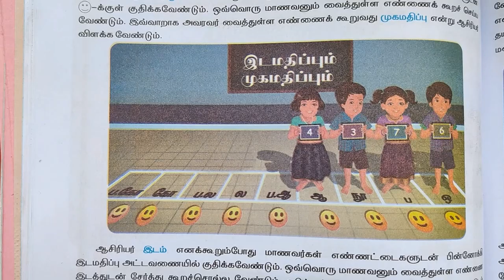4 & 5 கணக்கு பருவம் 1 எண்கள் பயிற்சிநூல் செயல்பாடு 2 கணக்கோடு விளையாடு இடமதிப்பும் முகமதிப்பும்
4 & 5 கணக்கு பருவம் 1 எண்கள் பயிற்சிநூல் செயல்பாடு 2 கணக்கோடு வளையா இடமதிப்பும் முகமதிப்பும் எண்ணும்எழுத்தும் - விளையாட்டு முறையில் பள்ளிக்கல்வித்துறை கிருஷ்ணகிரிமாவட்டம் தமிழ்நாடு ennumezhuthum